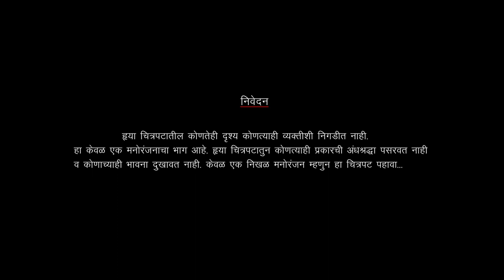फांदी (Fandi) | Official Trailer | Upcoming Marathi Movie 2018 | Arun Nalawade | 27th July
Presenting You The Official Trailer Of Upcoming Marathi Movie "Fandi" (2018). Starring Arun Nalawade, Nitin Bodhare, Bhushan Ghadi, Sandeep Juwatkar, Bhagyashree Shinde, Kunal Vibhute, Vishal Shinde, Amol Desai.
Producer : Rajendra Ashok Kharkar, Sayali Shashikant Patankar and Mahendra Govind Somase
Director : Ajit Maruti Sable and Team
Story and Screenplay : Ajit Maruti Sable
Music and Lyrics : Kunal-Karan
Genre : Drama
Release Date : 27th July 2018